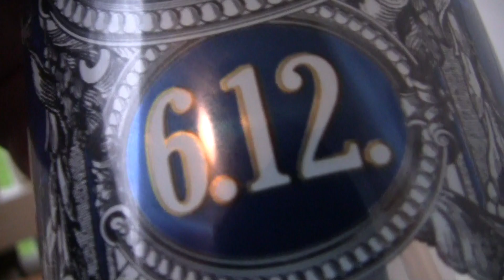Olvi 6.12 Juhlaolut Pint 0.568l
Helvetin pahaa!